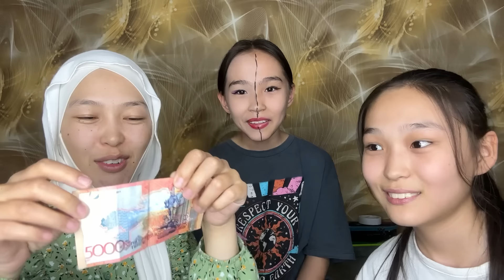КІМ ӘДЕМІ БОЯНДЫРАДЫ | БАТТЛ